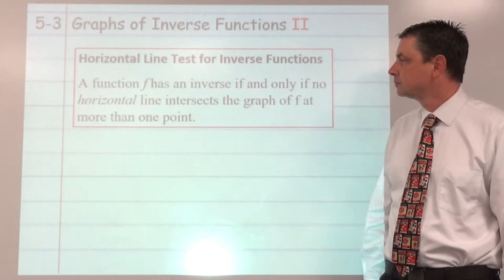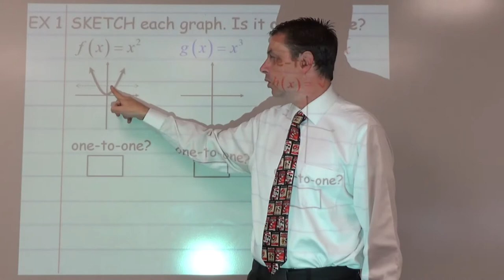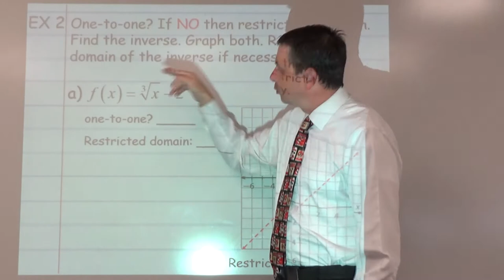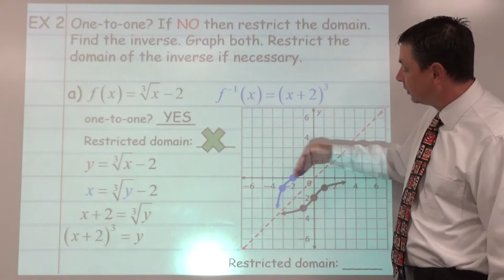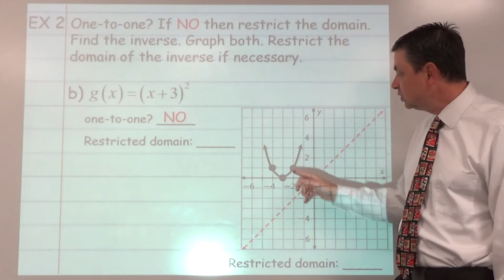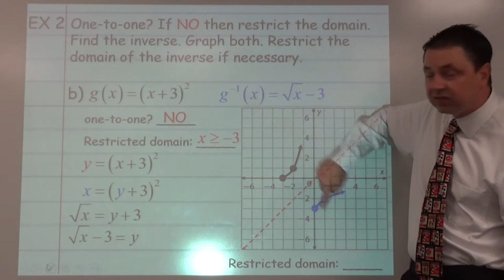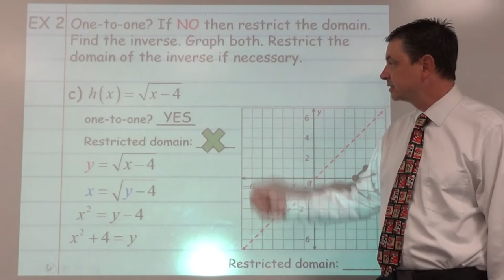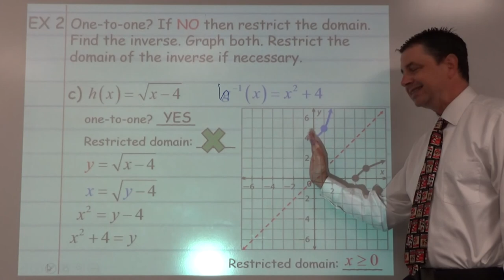EFTMP 5-3 Graphing Inverse Functions II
Examining one-to-one functions and how to restrict the domain of a function so that it will have an inverse for Sheldon High School's Exploring Functions through Mathematical Practices class.